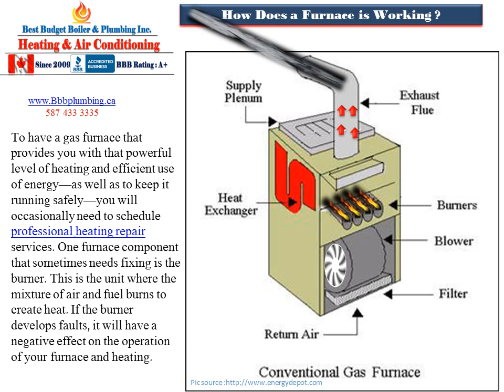No 34 How Does a furnace Works in your house